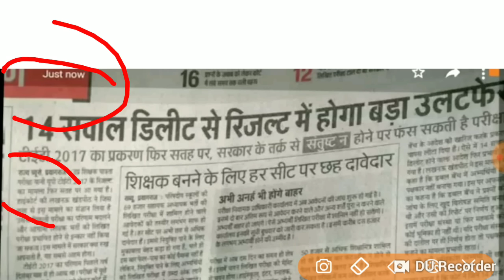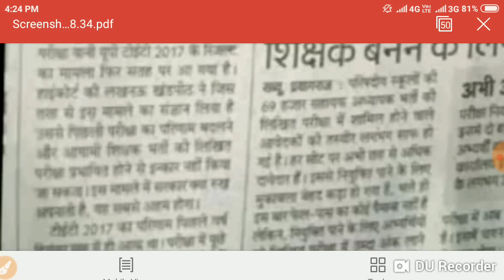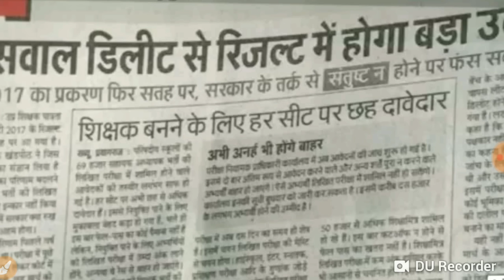TET का क्या होगा???